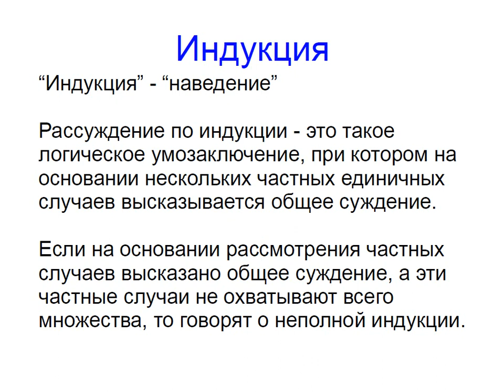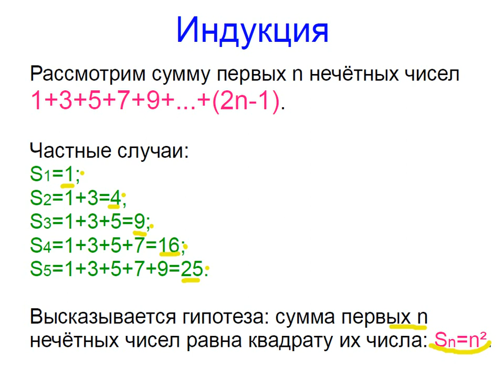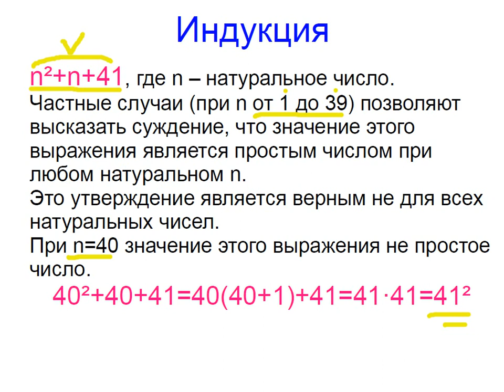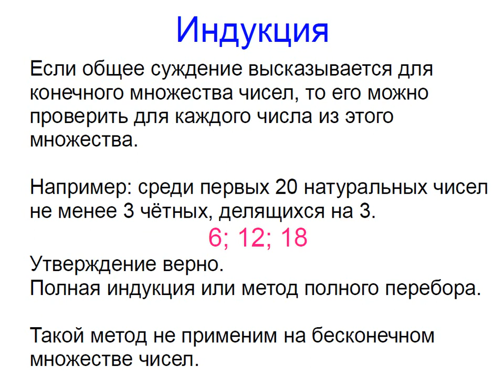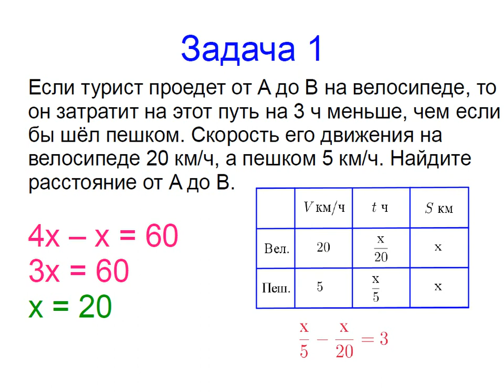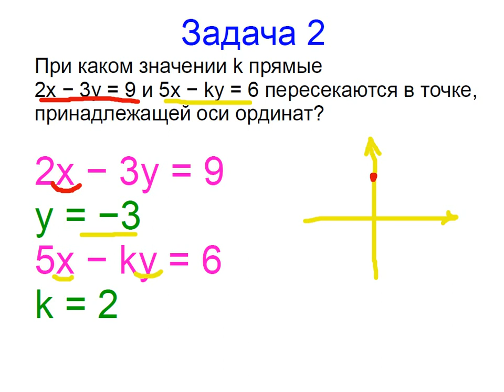Меташкола. Математика 7 класс 33 серия. Индукция; задачи.